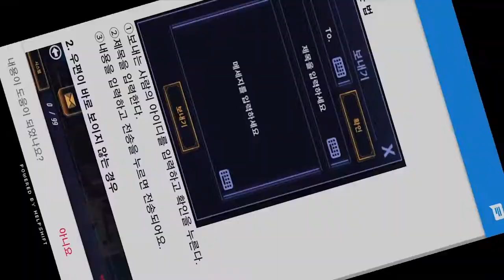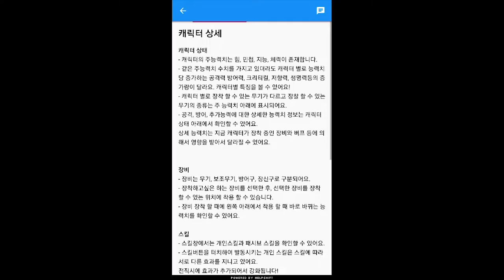[열렙전사 with NAVER WEBTOON] Play (No Sound)